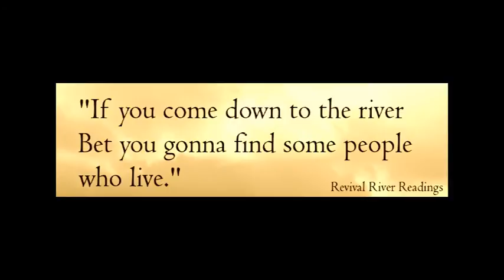Let's go down to the river...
Revival River Readings & the Polish Arts Festival
 Presents
 Voice of Poetry
 Fri 14th Oct 8.00pm
 Chez le Fab Cafe, Arthurs Quay Park, Limerick

Four poets two from Ireland and two from Poland will read followed by a discussion, theme Voice of Poetry.

Justyna Kosmulska writes poetry since she was 5, had a collection published at 20, and a short story in an anthology in English recently. She is member of award-winning group Poetry In The Park, Shannon Storytellers, WordPlay and an art collective Making Space.
 Multi instrumentalist Justyna teaches music and drama in Polish Weekend School in Dublin. Performed in Liberty Hall, at the residence of Polish Ambassador, on Dublin's LINGO and Knokcroghery Singers Festival.
 She had read in several Poetry events in Ireland including An Evening Poetry and Music at the Dean Crowe and The Springs hotel in Athlone.
 She s a genuine beauty-seeker. Whether it's baking a cake, hiking in Wicklow, or playing the harp, intuition and improvisation is equally important for her as tradition.

John Liddy was born Cork, Ireland 1954. Grew up in Limerick. Graduated from the University of Wales and works as a teacher/ librarian in Madrid. Publications: Boundaries (1974); The Angling Cot (1991); Song of the Empty Cage (1997); Wine and Hope (1999); Cast-A-Net (2003); The Well: New and Selected Poems (2007). Gleanings (2010), The Secret Heart of Things (2114) Forthcoming: La Barca de la Arena (a translation by Francisco Rivera in Spanish of The Angling Cot), Ivy Down (a tanslation of Tosigo Ardento by José Maria Álvarez) and The Very Very Very Clever Little Fox (a collection of stories for children). He is the founding editor along with Jim Bourke of The Stony Thursday Book, one of Ireland’s longest running literary reviews (1975- ) and organises The Well/El Manantial, a weekend festival of poetry in Madrid with The Embassy of Ireland.

Piotr Surmaczyński was born in Opole in 1970. He is a graduate of International People's College in Helsingør, Theatre Academy in Warsaw and Philosophy and Politics Dept. in Oxford University. PhD in Political Sciences in Humanistic Academy in Pułtusk. He is also a member of Polish Writers Abroad in London, where he’s lived till today.
 He was published in Great Britain, mostly in ‘New Londoners’ and in ‘2B North East’ and in Poland in ‘Nowa Politologia’ (New Political Science) and in ‘Polityka Globalna’ (Global Politics).
 His short stories were published by Polish Writers Abroad in London, in Literary Diary (Pamiętnik Literacki) and in bi-monthly magazine ‘Autograph’ and also in Vienna, by a monthly ‘Polonica’. Besides, he is an author of a short stories collection entitled: ‘The Thrillers Island’ (Wyspa Dreszczowców) and a novel entitled: ‘Pussy’. His drama entitled: ‚The Runaway Train’ was presented in London and in Newcastle, Northern England.
 Deirdre Grimes is a graduate of Limerick school of art and design. Her work includes poetry and painting and some sculpture. Her poetry has been published nationally and internationally in many journals including Crannog, The creel, Electric Acorn and Haiku Harvest. Her first collection The Chaos Within was published in 2016 by Revival Press.